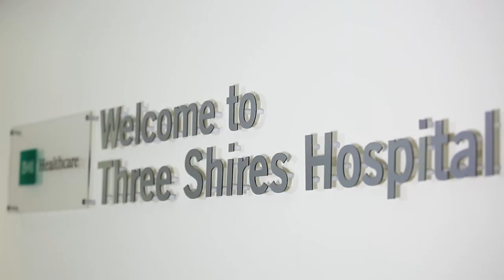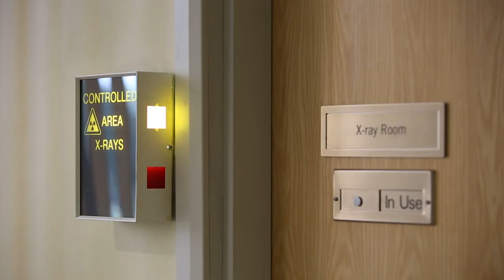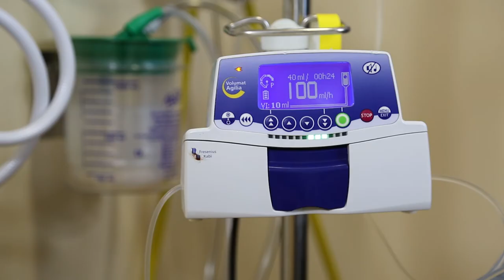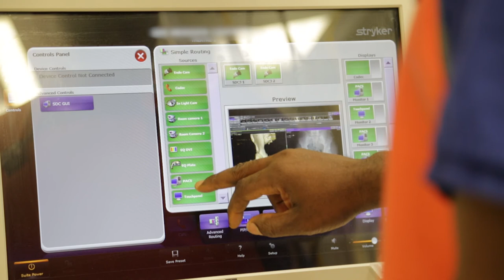Welcome to BMI Three Shires Hospital, Northampton | BMI Healthcare UK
Find out more about the treatment and services at BMI Three Shires Hospital in Northampton.